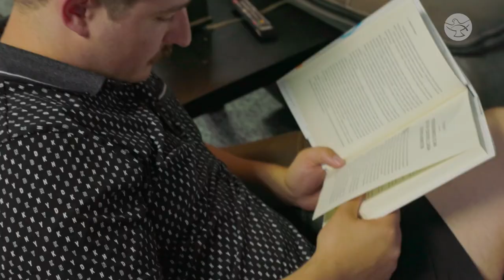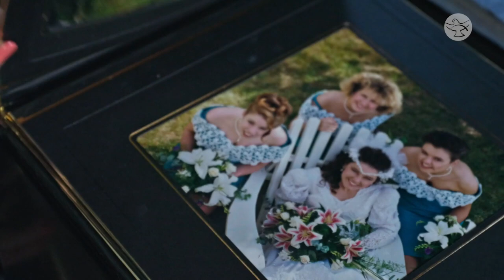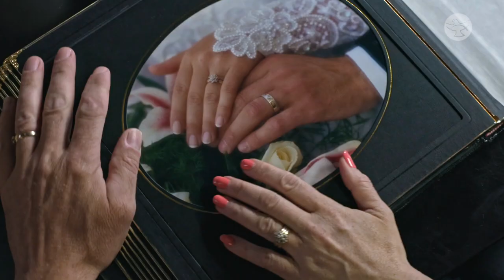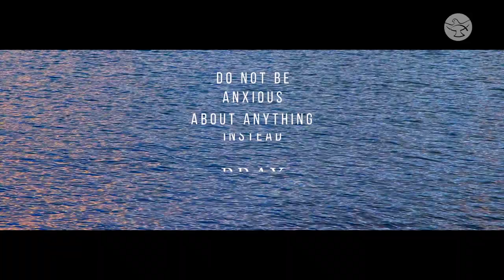Making Faith Come Alive for the Kids! || Montpetit Family || Joyfully Big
“God had given us a role to play in the evangelization.” Gerald & Denise Montpetit are the founders and creators of Cat. Chat Productions Inc. They have five children who are actively involved in the ministry. The family talks about their faith journeys and the beginnings of Cat Chat.